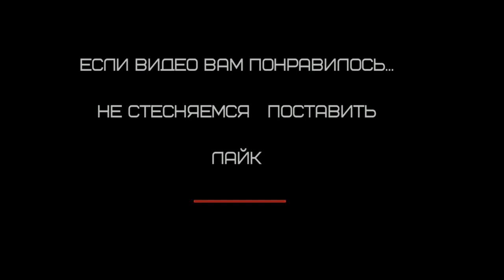опасные гастроли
работа   над заломом  крыла как  есть